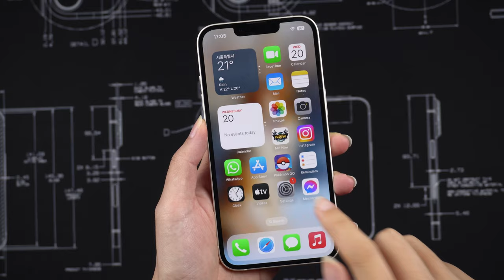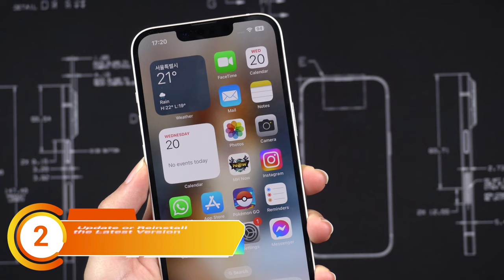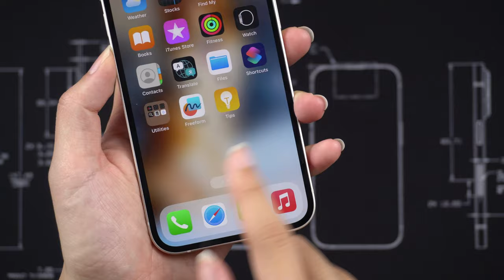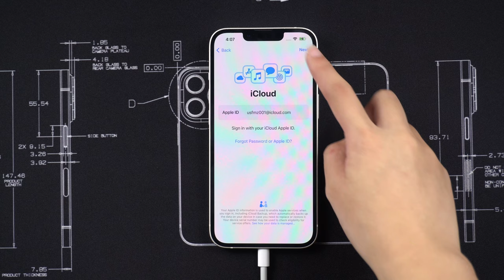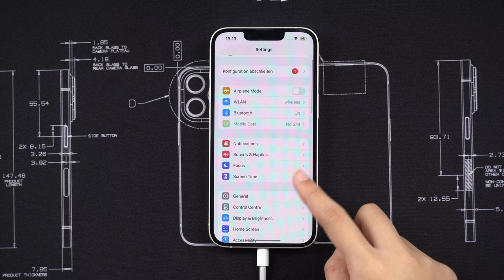iOS 18: Como solucionar las notificaciones de Instagram/WhatsApp no ​​funcionan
Hoy vamos a hablar sobre cómo cambiar el sonido de las notificaciones en iPhone con iOS 18. Esto es especialmente útil si estás teniendo problemas con las notificaciones de Instagram o WhatsApp que no funcionan después de actualizar a iOS 18

ReiBoot soluciona 200+ problemas de iOS/iPadOS/MacOS Conserva tu dispositivo Funcionando como nuevo.

Capítulos:
00:00 Introducción y vista previa
00:30 Parte 1: Establecer diferentes sonidos de notificación para las diferentes aplicaciones
01:19 Parte 2: Cómo arreglar la notificación que no funciona
01:20 Método 1: forzar el reinicio de tu iPhone
01:43 Método 2: actualizar o reinstalar la última versión
02:10 Método 3: restablecer todas las configuraciones
02:23 Método 4: Bajar de categoría con ReiBoot